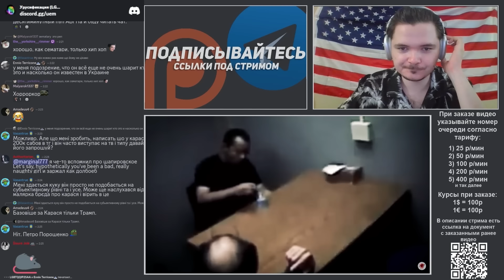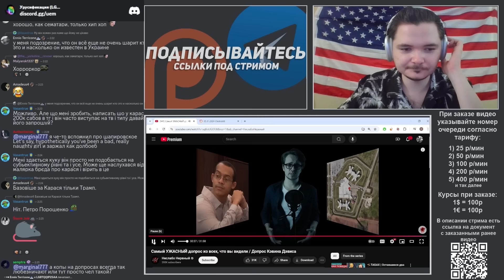Маргинал. Почему не стоит съезжать на шиза